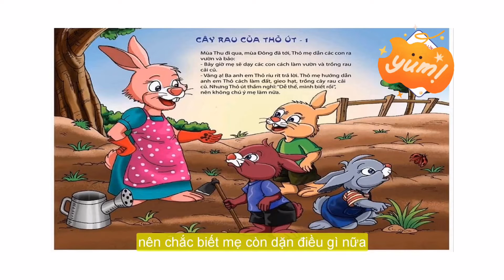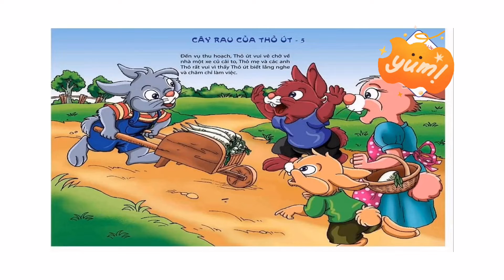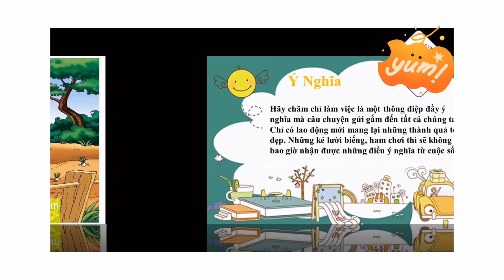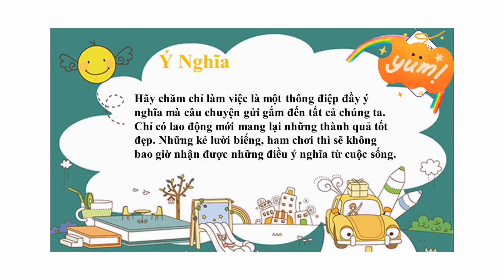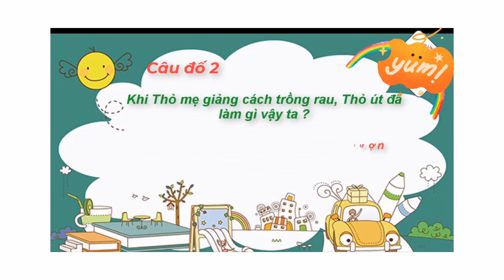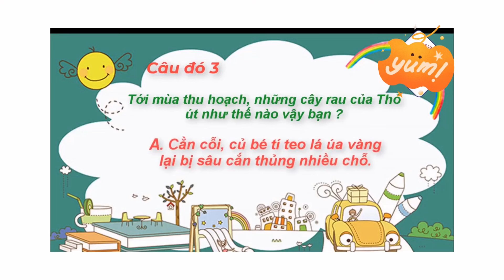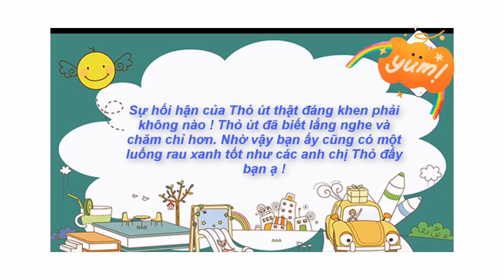Kể chuyện: Cây rau của thỏ út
Trường Mầm non Đồng Thái
Lứa tuổi: Trẻ Mẫu giáo 3-4 tuổi
Giáo viên: Nguyễn Thị Tuyết Ngân